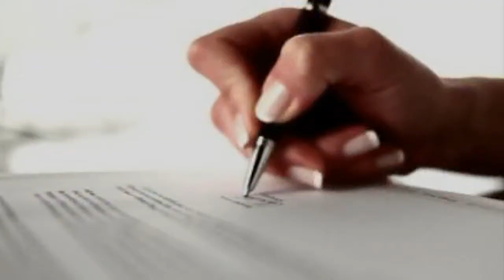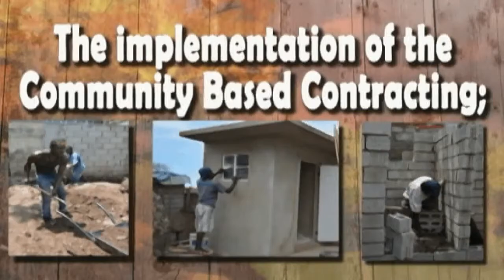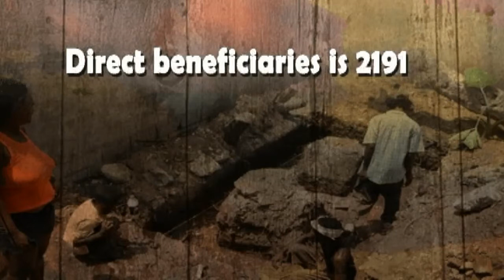JSIF Sanitation Project which was funded by PetroCaribe Development Fund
JSIF received a grant from PetroCaribe Development Fund to put in place 200 sanitation units within the KSA in 2011.The organisation was then given a further grant  of JMD $200M to construct bathroom facilities in 28 schools acrossthe island. These works contributed to the reduction of pit latrines in schools by 21%; and resulted in improved sanitation and hygiene for 4,140 primary level students and provided employment for 728. PDF also enabled tours of the Hope Zoo for 10,000 studentsfrom 176 early childhood institutions and primary schools as well as youngsters withspecial needs and wards of the State. Due to the success of the sanitation interventions an additional JMD $49.9M has been provided to facilitate bathroom upgrades in eight schools in the upcoming financial year.